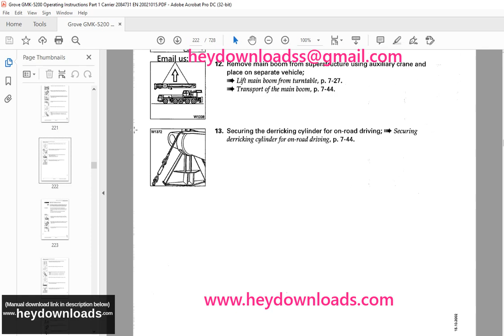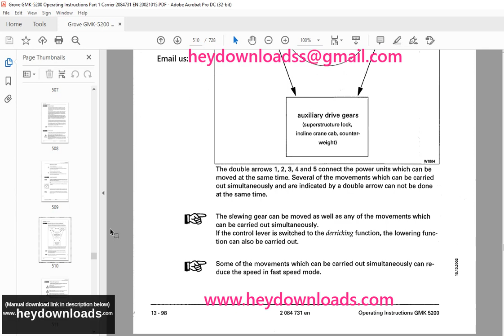Grove Crane GMK 5200 Carrier Operating Instructions Manual 2084731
Grove Crane GMK 5200 Carrier Operating Instructions Manual 2084731 - PDF DOWNLOAD

Language : English
Pages : 728
Downloadable : Yes
File Type : PDF